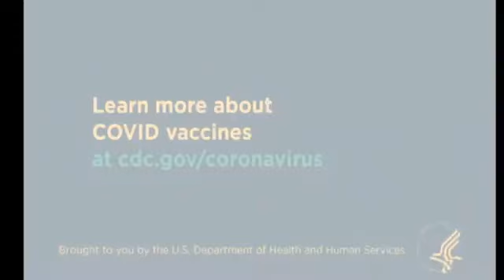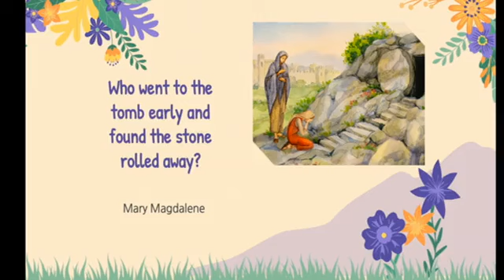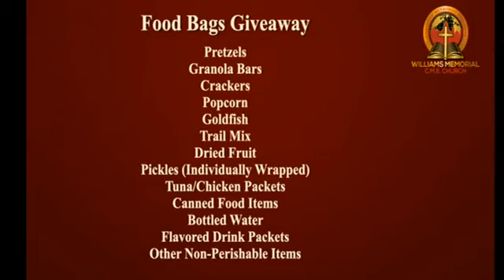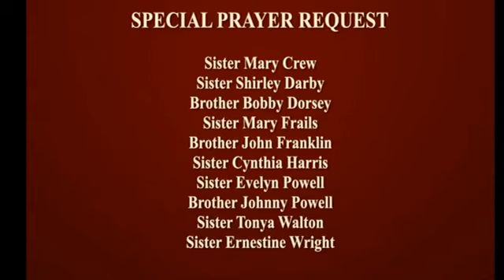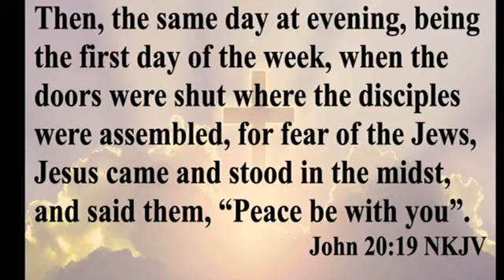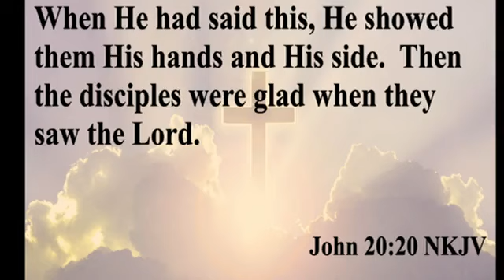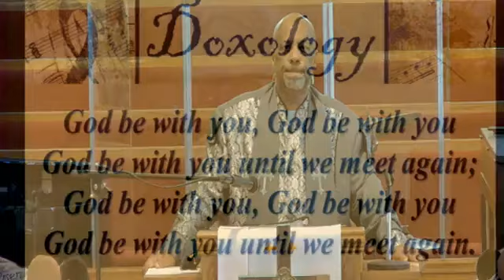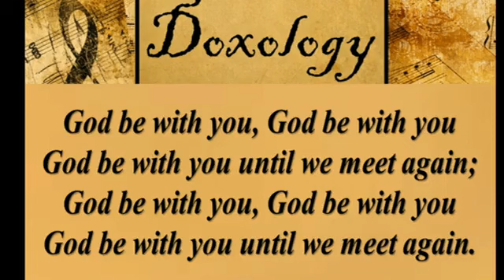MIDWEEK SERVICE: Resurrection Sunday 2022 REPLAY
Resurrection Sunday 2022 REPLAY
“As They Sheltered, He Rose”
John 20:19-20
Rev. Dr. Dwayne M. Crew, Pastor